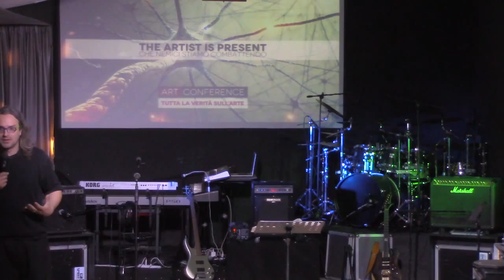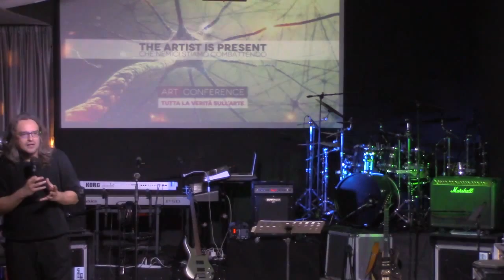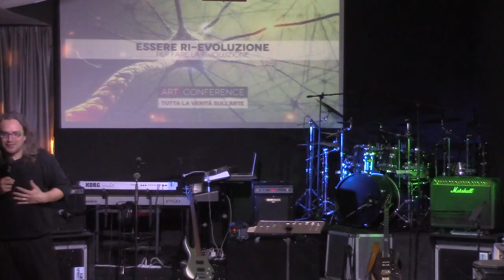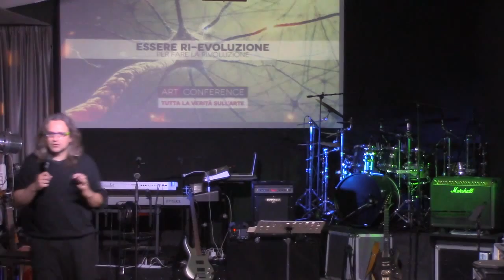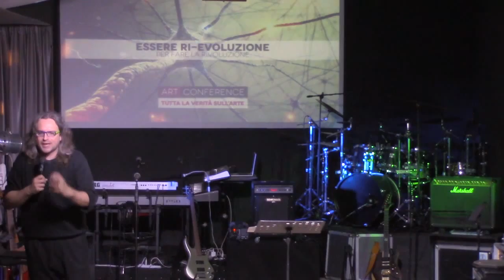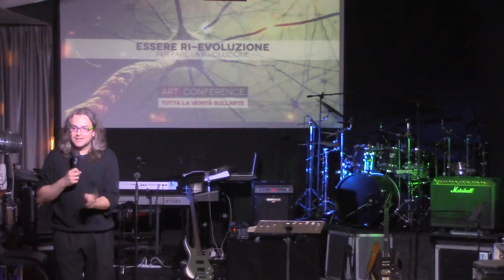Domenica Gospel @Biella | ART CONFERENCE #2 | Matteo Mo' | 31.05.15